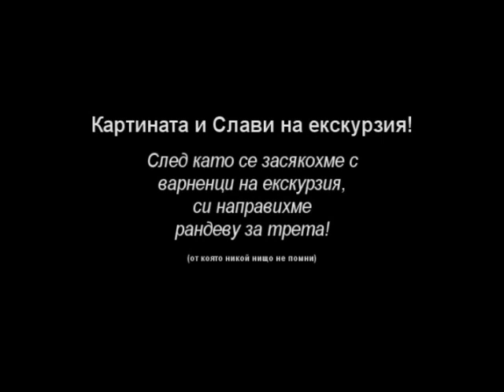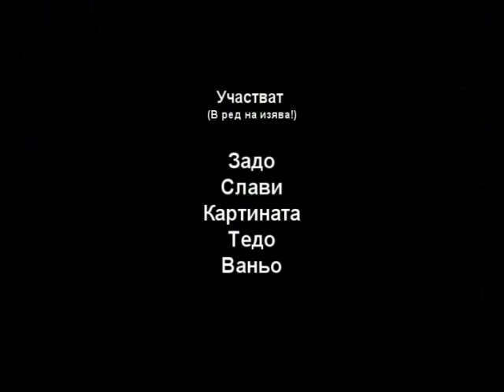izgubeniq trip2.mov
Имало едно време